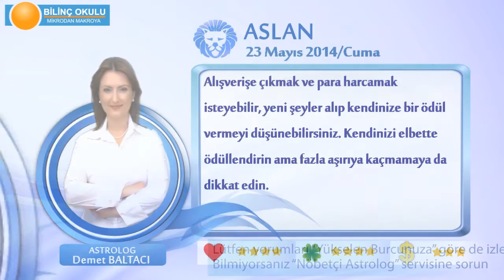ASLAN Burcu, GÜNLÜK Astroloji Yorumu,23 MAYIS 2014, Astrolog DEMET BALTACI Bilinç Okulu